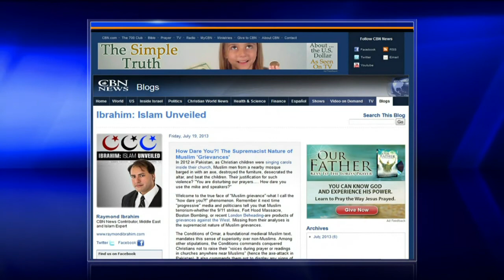Divided Egypt Putting Christians in the Crosshairs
As Egypt's death toll rises, many wonder if Brotherhood supporters and foes are headed for a showdown. Author Raymond Ibrahim explains what that means for Christians.